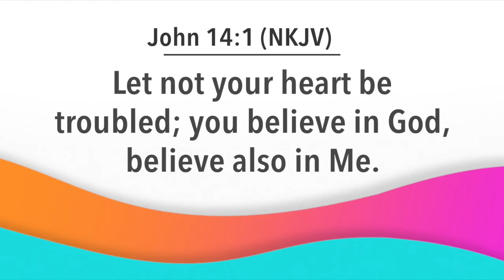Day Break with Bishop Dr. Nana Yiadom-Boakye. 28 05 20